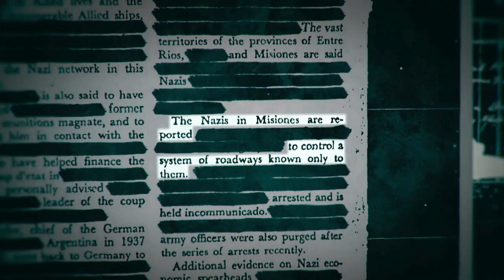Hunting Hitler: Secret Nazi Lair - Sneak Peek (S1, E2) | History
Tuesdays 10/9c on HISTORY! A group of world-renown investigators are on the ultimate manhunt to finally answer the question: Did Adolf Hitler survive World War II?